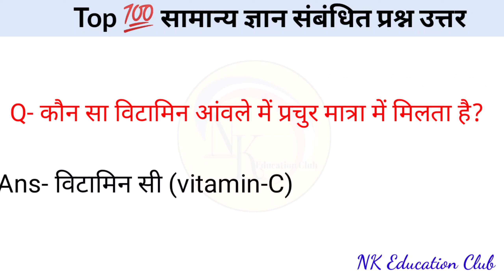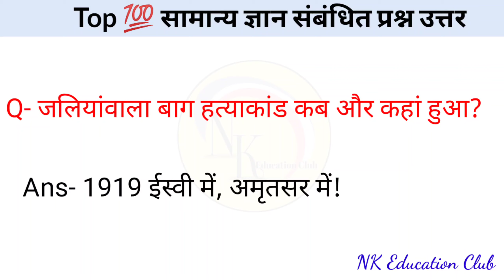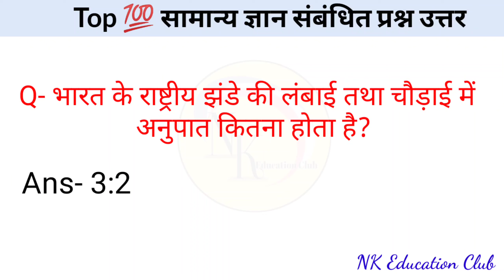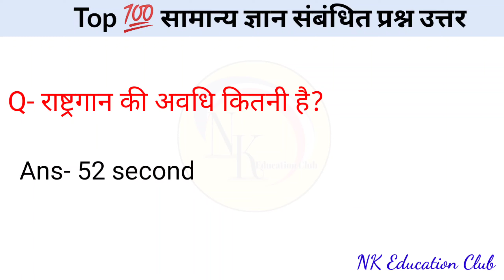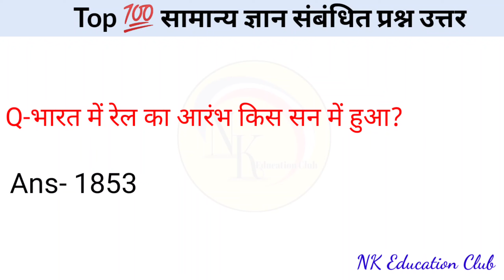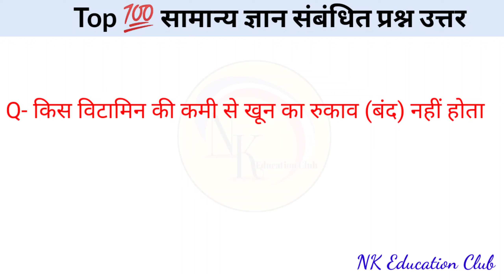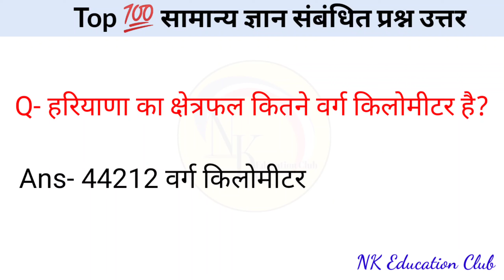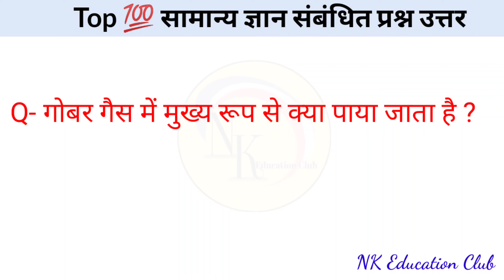100 India GK in Hindi | India Exam GK Questions Answers | भारत से संबंधित सामान्य ज्ञान प्रश्न उत्तर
Hi Friends,
इस वीडियो में हम जानेंगे 100 महत्वपूर्ण सामान्य ज्ञान प्रश्न उत्तर जो सभी तरह की परीक्षाओं में पूछे जाते हैं!

100 महत्वपूर्ण भारत का सामान्य ज्ञान प्रश्न और उत्तर सभी विषय Gk प्रश्न उत्तर हिंदी में 2021-सभी बच्चों और छात्रों के लिए और सभी प्रतियोगी परीक्षाओं के प्रश्न उत्तर |

हिंदी में भारत से संबंधित सामान्य ज्ञान के टॉप 100 इंडिया जीके प्रश्न .
Top 100 India GK in Hindi  common general knowledge questions and answers for competitive exams.
Our this general knowledge in hindi GK Video is the combination of lots of topic like history gk India , science gk in hindi , sports gk in hindi , India Questions Answers.